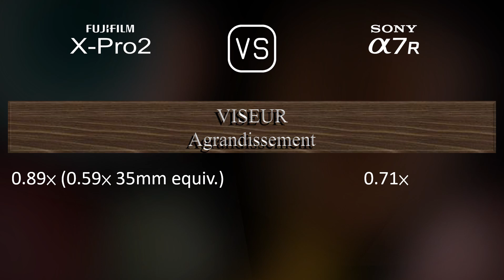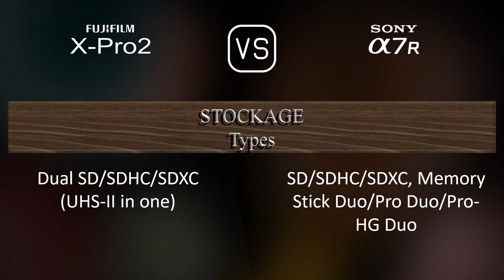Fujifilm X-Pro2 vs. Sony A7R: Une Comparaison de Caractéristiques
Cette vidéo fournit un aperçu des fonctionnalités du Fujifilm X-Pro2 et du Sony A7R dans une comparaison de caractéristiques (comparison of specifications).

00:25 LANCEMENT
00:33 BOÎTIER
00:40 CAPTEUR D'IMAGE
01:01 IMAGE
01:16 OPTIQUE ET MISE AU POINT
01:41 ÉCRAN
01:58 VISEUR
02:13 FONCTIONNALITÉS PHOTOGRAPHIQUES
03:06 FONCTIONNALITÉS VIDÉOGRAPHIQUES
03:20 STOCKAGE
03:24 CONNECTIVITÉ
03:49 CARACTÉRISTIQUES PHYSIQUES
04:07 AUTRES CARACTÉRISTIQUES